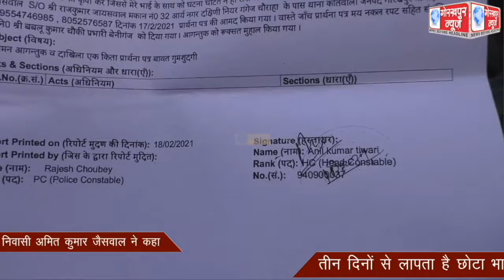कोतवाली थाना क्षेत्र के आर्यनगर के समीप गंगेज चौराहा निवासी अमित कुमार जैसवाल ने कहा, तीन दिनों से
कोतवाली थाना क्षेत्र के आर्यनगर के समीप गंगेज चौराहा निवासी अमित कुमार जैसवाल ने कहा, तीन दिनों से लापता है छोटा भाई, तलाश के लिए अधिकारियो से लगाई गुहार